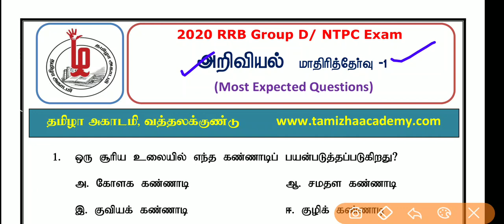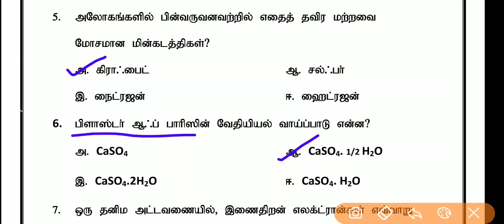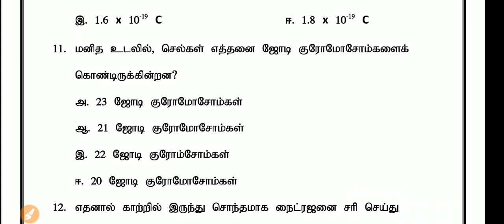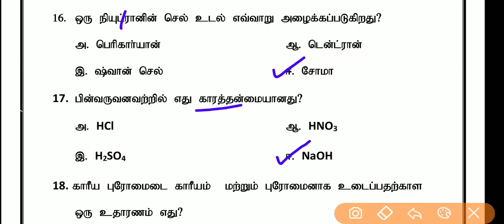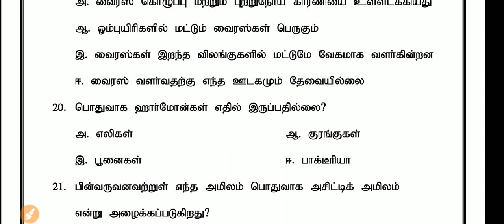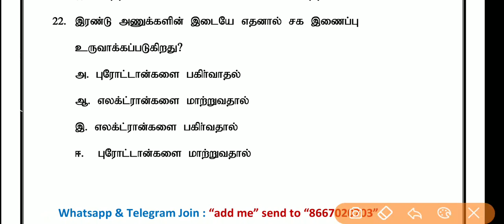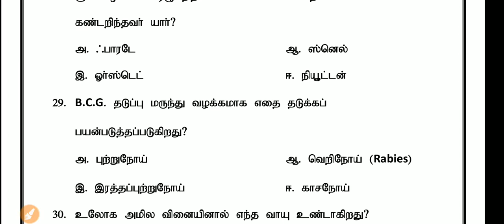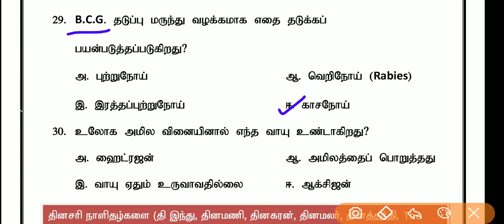RRB NTPC/ GROUP D SCIENCE MODEL QUESTION PAPER IN TAMIL | DOWNLOAD PDF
Download

Whatsapp & Telegram Join : "add me" send to "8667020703"
தமிழா அகாடமி
வத்தலக்குண்டு
திண்டுக்கல் மாவட்டம்

Tamizha Academy
Batlagundu
Dindigul-Dt